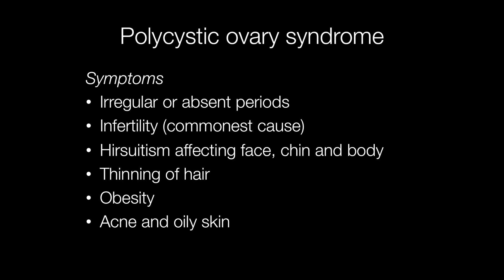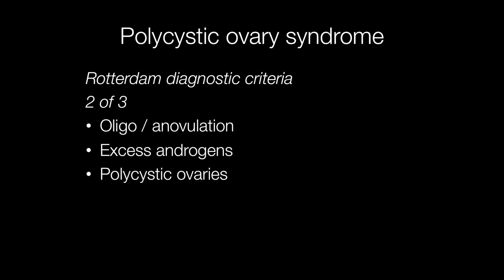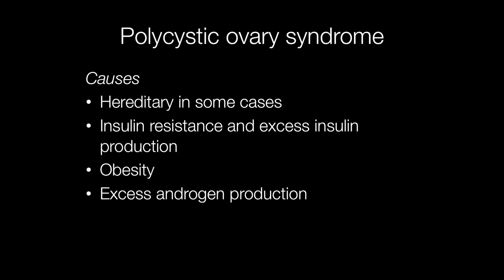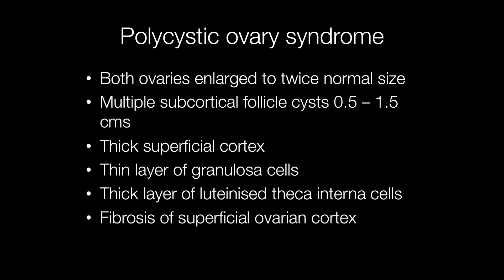Polycystic Ovary Syndrome - Pathology mini tutorial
A short video covering symptoms, causes, diagnostic criteria, complications  and pathological features of polycystic ovary syndrome.
0:00 Intro
0:10 Stein-Levinthal syndrome, age of women affected and proportion of women in  UK and US affected by polycystic ovary syndrome
0:29 Symptoms of polycystic ovary syndrome
0:58 Rotterdam diagnostic criteria for polycystic ovary syndrome
1:45 Causes of polycystic ovary syndrome
2:07 Complications of polycystic ovary syndrome
2:50 Gross image of polycystic ovary with endometrial carcinoma
3:13 Histological features of polycystic ovary syndrome
3:48 Low power histology of polycystic ovary
4:04 Fibrotic cortex
4:11 Lining of follicle cyst in polycystic ovary
4:26 Endometrial adenocarcinoma histology image in case of polycystic ovary syndrome